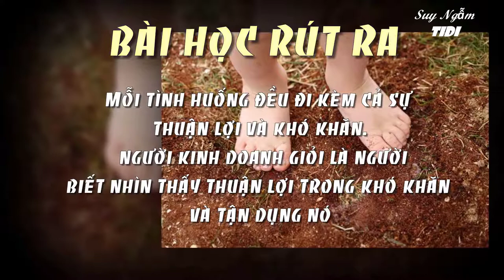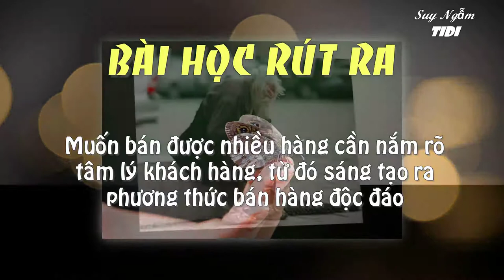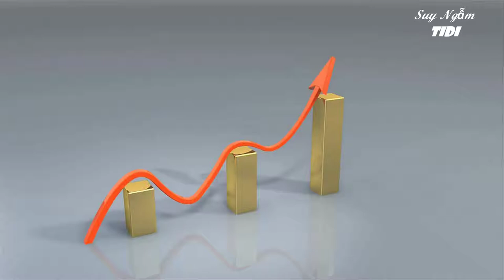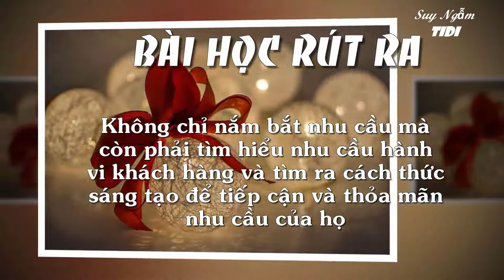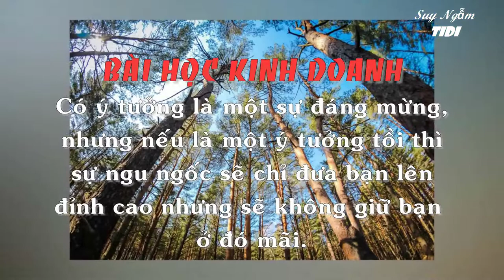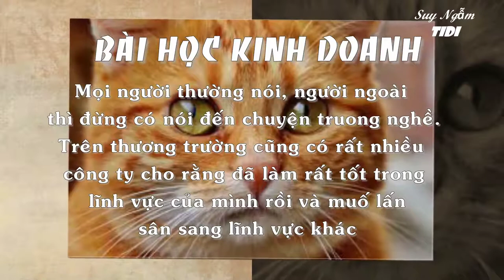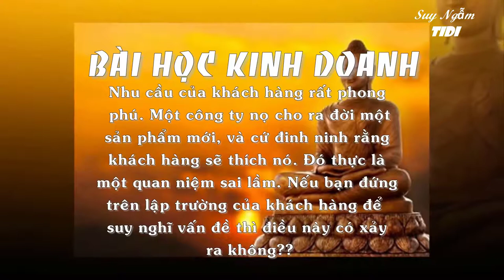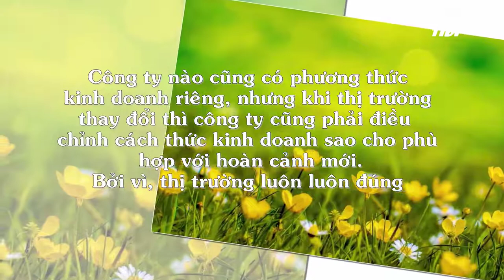Những Bài Học Thấm Thía Của Cuộc Sống Để Thành Công.